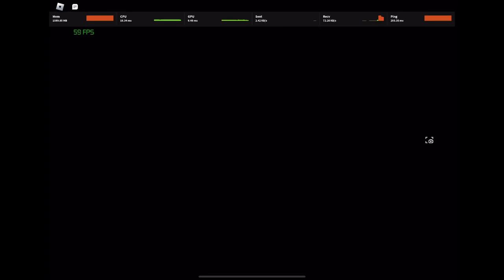PIXELATED SPRINGTRAP (SPRING BONNIE) IN PILLAR CHASE 2